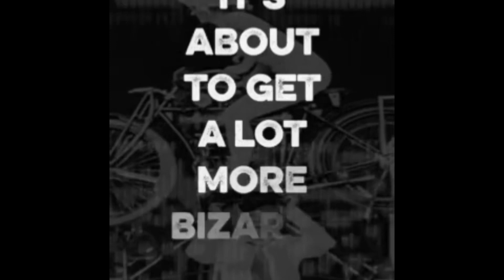News for Tues, 8/25 12th Ft Hood Soldier dead, what ate last woolly rhino, sturgis spreads covid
Headlines for Tuesday, 8/25, on BizarreAbyss.com
12th Fort Hood Soldier found dead, sexually abused. WTF Fort Hood?
Pup preserved in permafrost ate last woolly rhino on earth.
Sturgis Rally covid infections move fast and far after attendees head home.
Mystery radio signal that’s on cycle just woke up, on time.